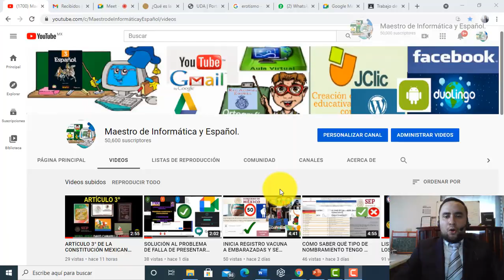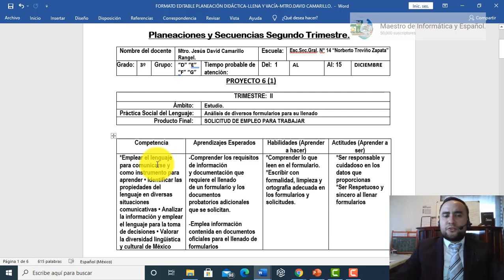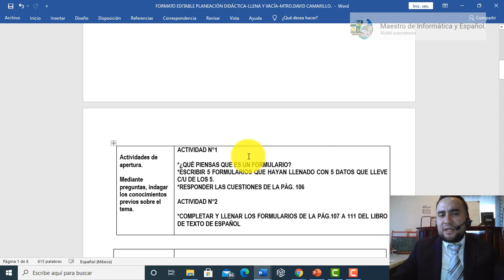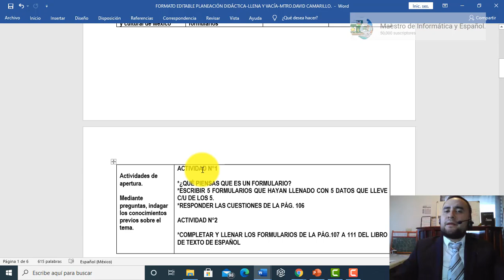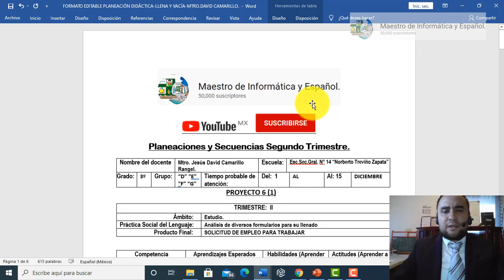FORMATO EDITABLE DE PLANEACIÓN DIDÁCTICA EDUCACIÓN BÁSICA *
*Ya saben, sí quieren el Archivo Editable, sólo déjenme su correo en la sección de comentarios y se los envío en la brevedad posible, completamente Gratis.

CATEDRÁTICO DEL NIVEL SUPERIOR (DOCENTE UNIVERSITARIO)

Y PROFESOR DE ENSEÑANZA SECUNDARIA.

formato planeacion didactica word,CÓMO REALIZAR UNA PLANEACIÓN PARA EL MODELO HÍBRIDO,FORMATO PLANEACIÓN,FORMATO EDITABLE PLANEACIÓN,PLANEACION DIDACTICA,PLANEACION,ESCOLAR,🙋‍♂️📋🙋‍♀️Elementos de la PLANEACIÓN DIDÁCTICA👩‍🏫👨‍🏫,Soy Docente: FORMATO DE PLANEACIÓN 2019,Crear Plan de Clase en Word y Tablas,FORMATO PLAN DE CLASES,PLAN DE CLASES,Generar planeación en PDF o Word desde la Herramienta Digital de Planeaciones Didácticas.